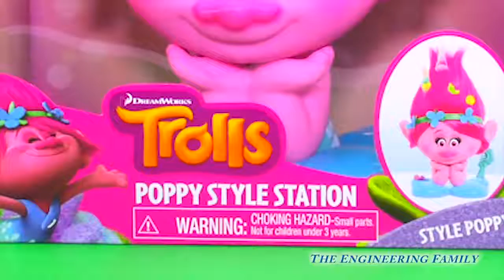TROLLS Dreamworks Poppy's Style Station with Disney Princess Belle + Rapunzel Funny Kids Video